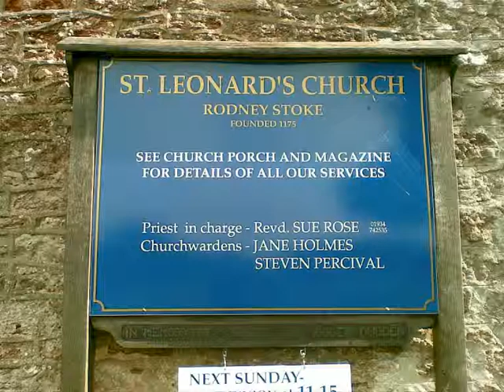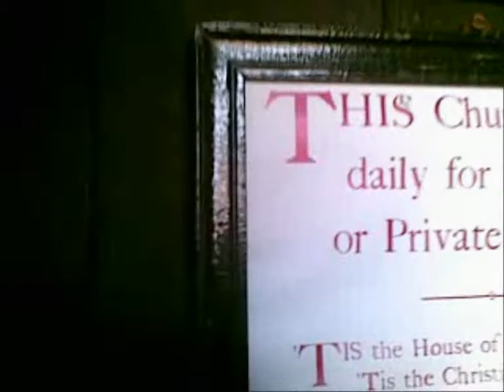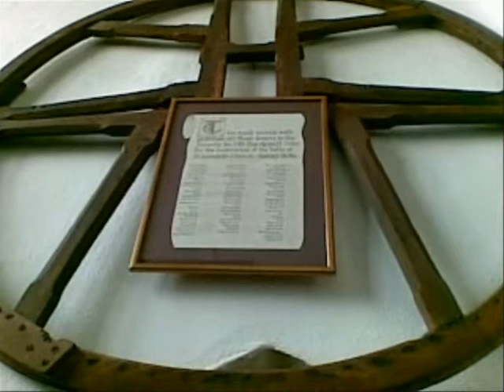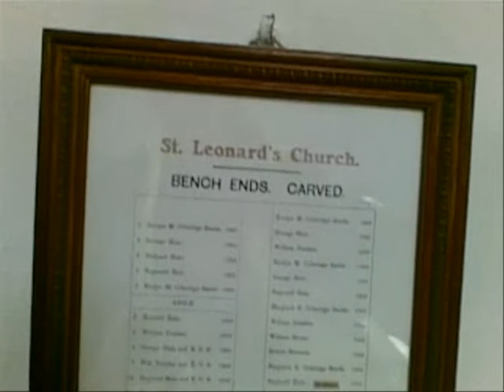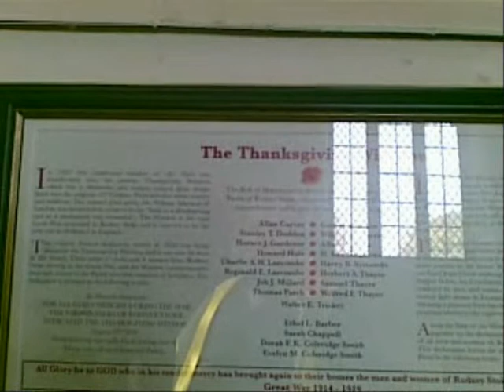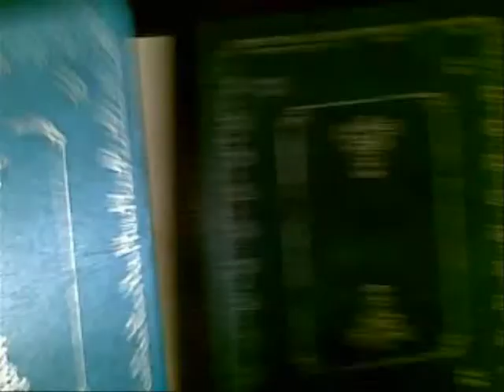Rodney Stoke Church of ' St Leonards ', Sept. 2011, Part 1.wmv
A cycle to Rodney Stoke to visit St Leonard's church took place on one of the good weather days ,of few recently.I cycled from WSM and passed through Bleadon, Rooksbridge, Mark and Wedmore.As I cycled across some of the Somerset Levels I was able to capture beautiful scenes including views of Nyland Mound, the Mendips , Glastonbury Tor, Crooks Peak, Brent Knoll and further out Steep Holm,all on route to Rodney Stoke.This village is steeped in ancient and Medieval history and within the church effigies can be found of a Knight and his family.Outside in the churchyard there are many family graves of the Hale family with one mentioning a member who was a victim who perished on board the Titanic in 1912 .I have taken many photos and 3 videos of this visit which all form part of my 'Somerset Churches Project' and the discovery of 'My Beautiful Somerset'. Parts 2 & 3 to follow.A very welcoming church with a greeting and unlocked so that the inside can be viewed.